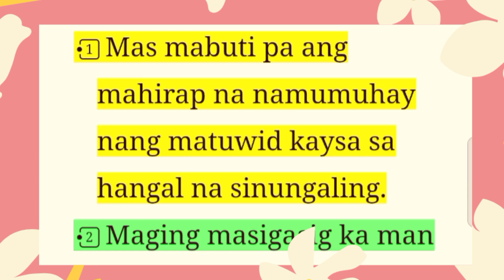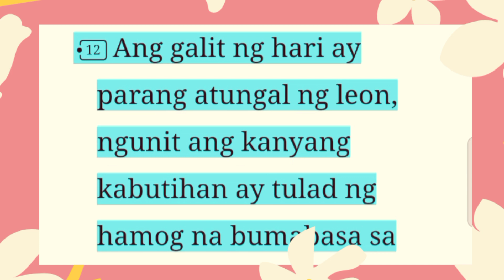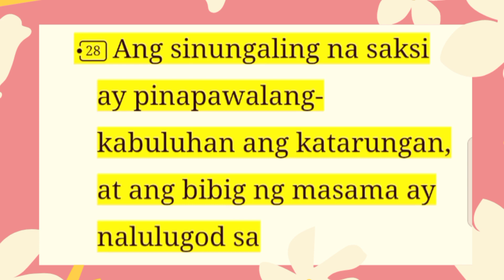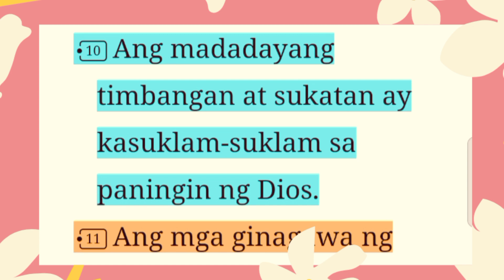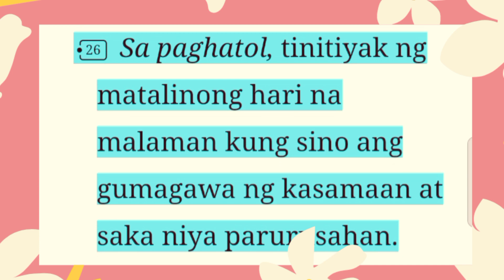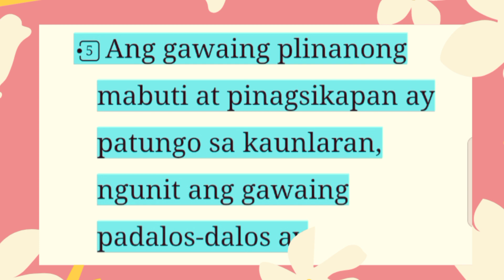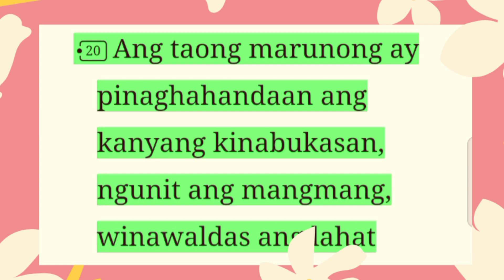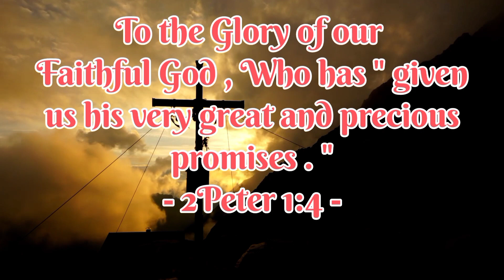Alamin Natin Ang Kawikaan 19 to 21, Ayon Sa Salita Ng Panginoon .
Alamin Ang Salita Ng Panginoon sa Aklat Kawikaan 19 to 21 , na magbigay Kaalaman sa atin .